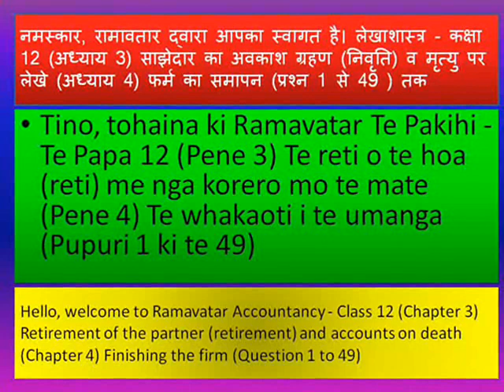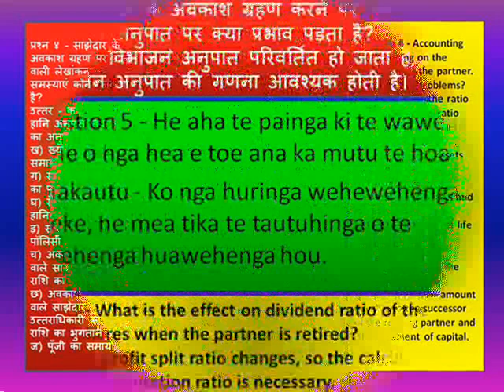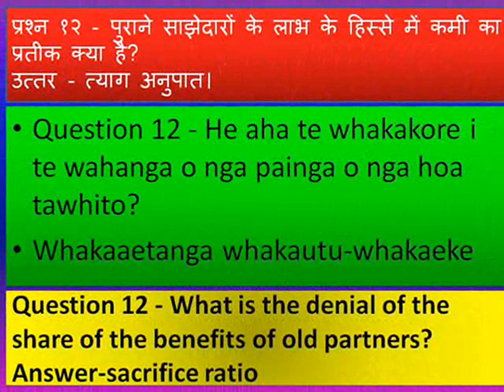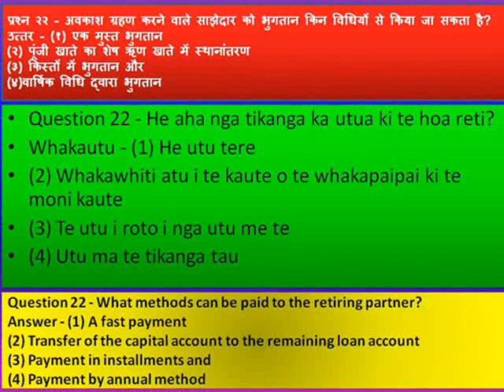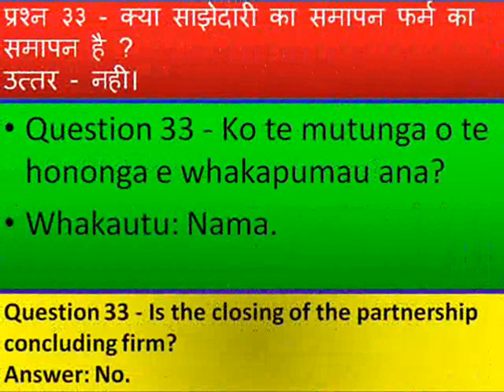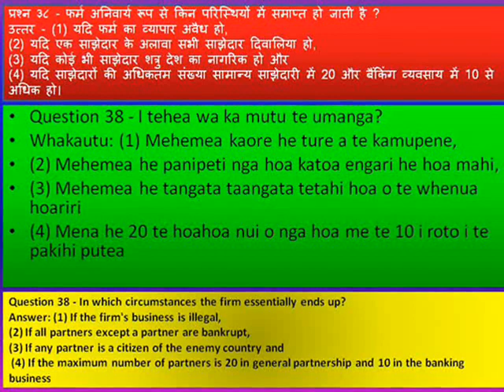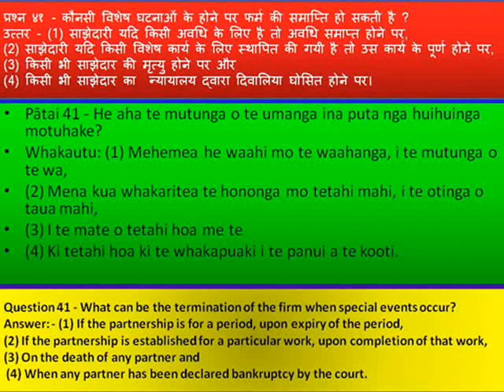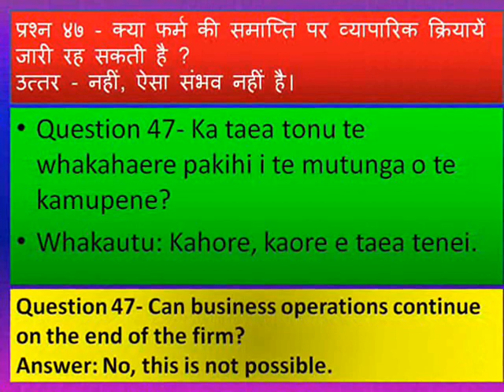Tuhinga o mua. साझेदार का अवकाश ग्रहण व फर्म का समापन।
Tuhinga o mua. साझेदार का अवकाश ग्रहण व फर्म का समापन।Retirement of the partner and termination of the firm.